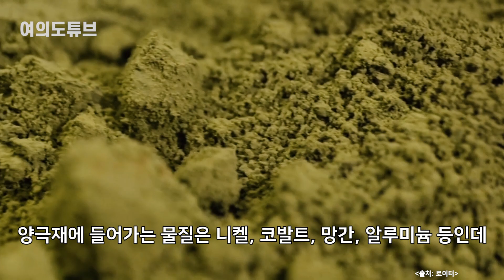[여의도튜브] 뜬금없는 아프리카행 도착지도 뜻밖의 국가 “韓 신박한 코발트 작전”/머니투데이방송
전기차, 스마트폰, 노트북 등의 배터리에 꼭 들어가는 소재가 있습니다. 바로 코발트인데요. 현재 코발트 시장은 중국의 사재기로 가격이 고공행진 중입니다. 다른 국가 업체들 입장에서는 그만큼 코발트를 구하기 어려워진 것인데요. 현대차의 뜬금없는 중부아프리카 국가 수출건이 코발트와 연관있는게 아니냐는 주장이 제기되고 있습니다.

아나운서: 김서영
영상콘텐츠: 강주희
기사콘텐츠: 백승기
기획: 강인형
총괄: 정미경
제작: MTN 머니투데이방송